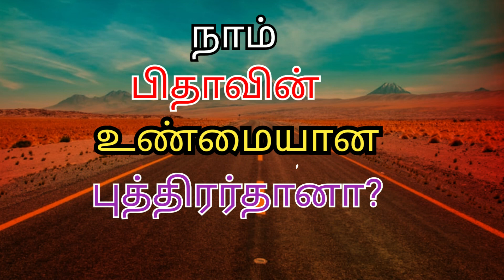நம்மை நாமே ஆராய்ந்து பார்ப்போம்....